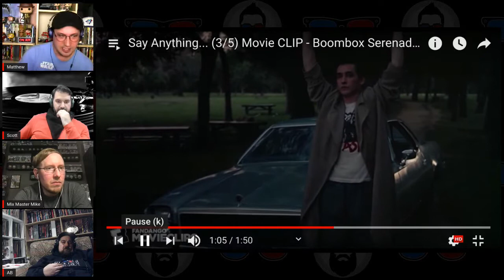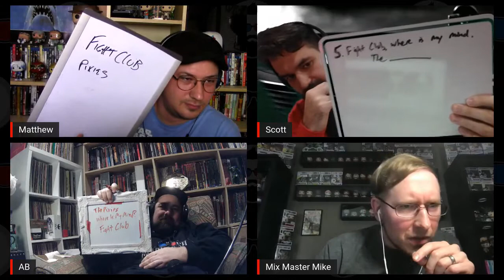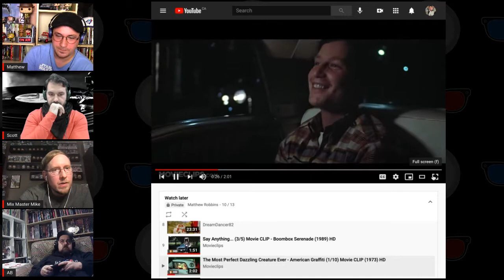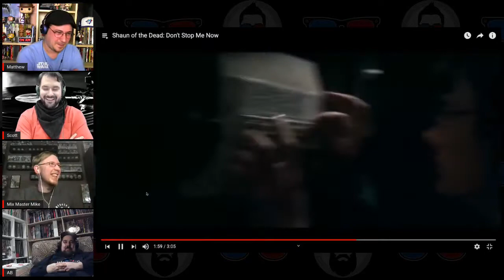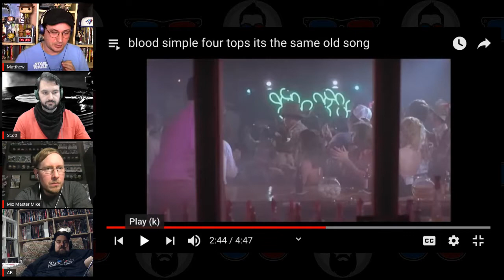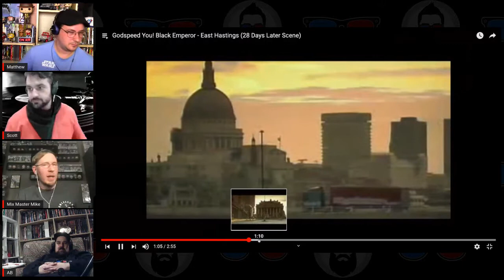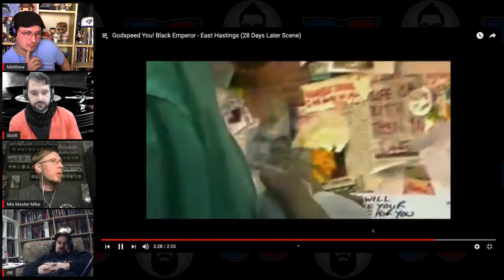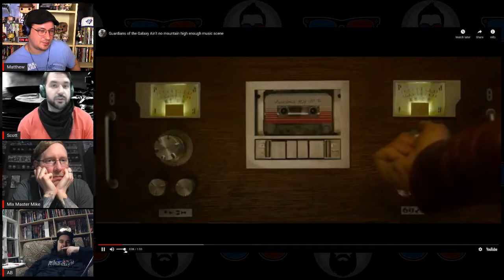Mack Flash Five | Top 5 "Needle Drop Moments" in Movies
In this episode of the Mack Flash Five, the crew explores those moments in movies where the music makes a major difference, catapulting a good scene to "great" status.

Please enjoy our choices and let us know YOUR top 5 in the comments. And make sure to check out the quiz about the movies in this episode, also on our channel.